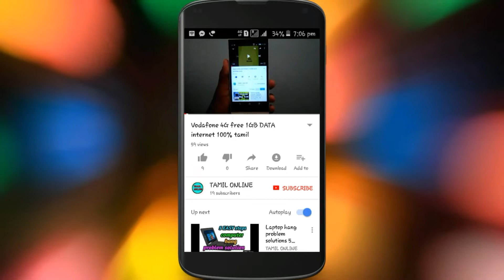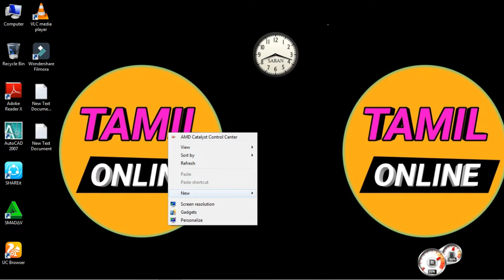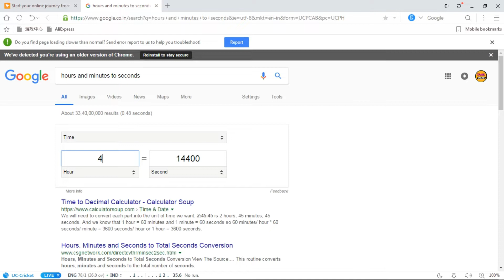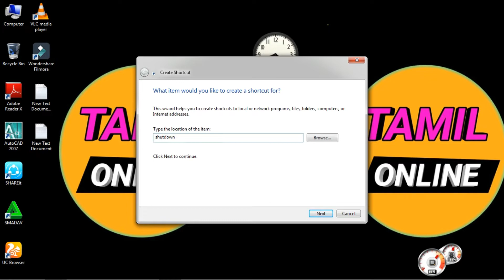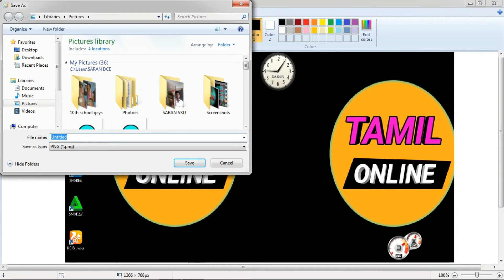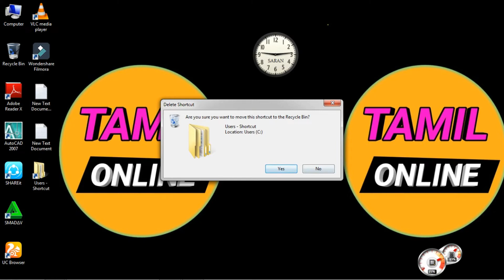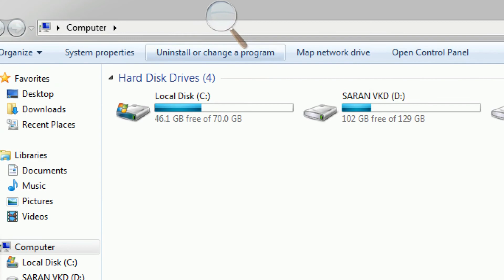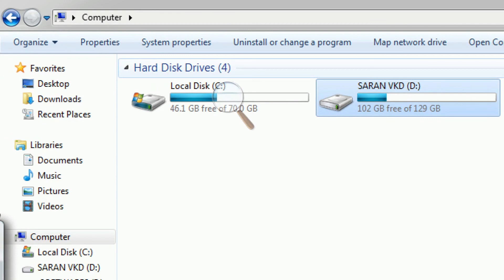5 பயனுள்ள pc and laptop secret tricks in tamil.5 Useful PC and Laptop Tricks Tamil || TAMIL ONLINE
5 Useful PC and Laptop Tricks  Tamil

shutdown _a